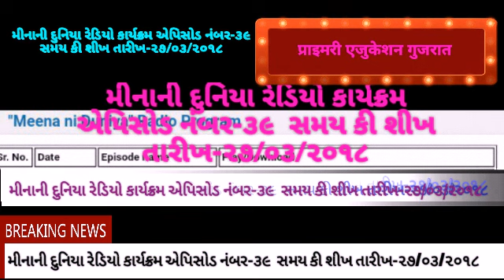Meena's World Radio Program Episode Number-39 Time Key Sikh Date - 27/03/2018